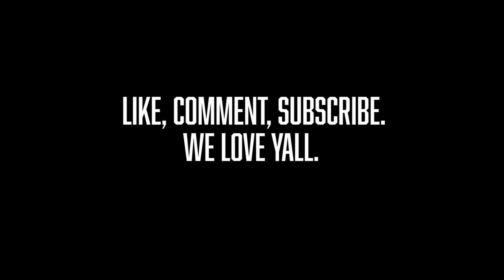GAME DAY VLOG - Mercer Football Beats Western Carolina | Jo & Jay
GAME DAY! Football is such a huge part of our lives, we decided to bring y'all with us to game day. Mercer beat Western Carolina 45-28. Go bears!!

Thank y'all for following us on this journey. It's a very busy season in our lives (as you can imagine) but we have so much planned that we want to share, so stick with us.